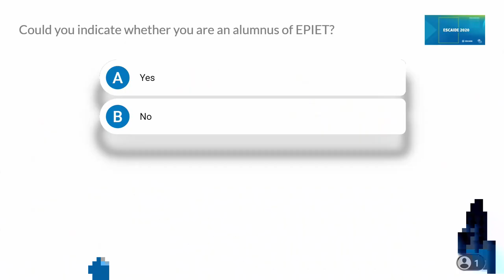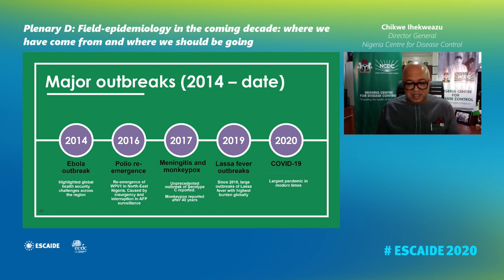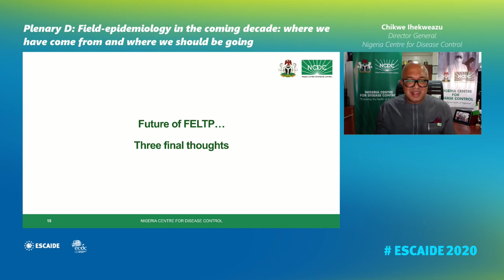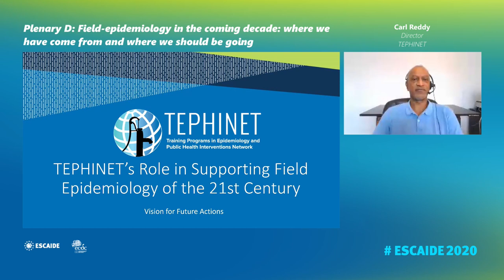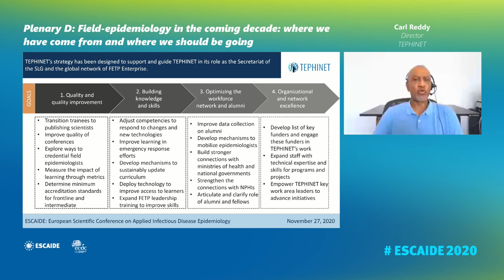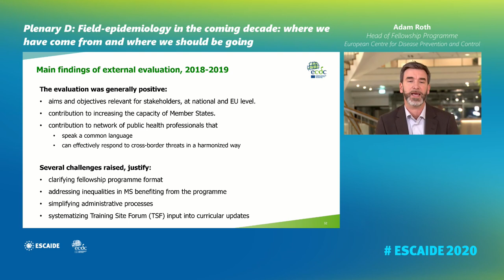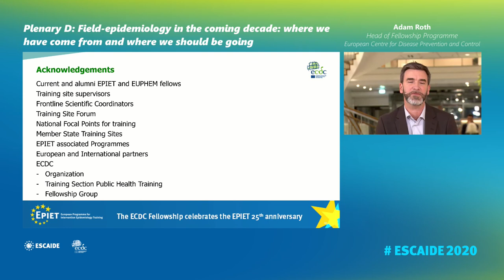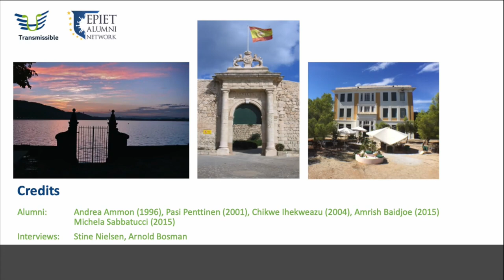Field-epidemiology in the next decade - where we came from & where we should be going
Plenary session 4 - Field-epidemiology in the coming decade: where we have come from and where we should be going.

Chaired by Frantiska Hruba (ECDC), Susan Hahné (RIVM) and Amrish Baidjoe (ICRC).

Speakers:
- Chikwe Ihekweazu (Nigeria CDC)
- Angela Hilmers (TEPHINET)
- Adam Roth (ECDC).

Learn more about ESCAIDE: escaide.eu